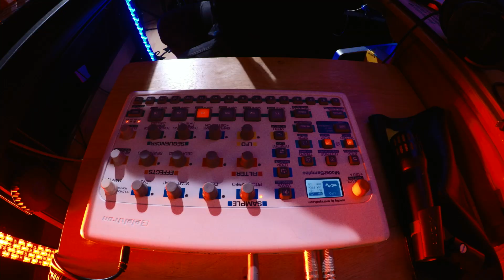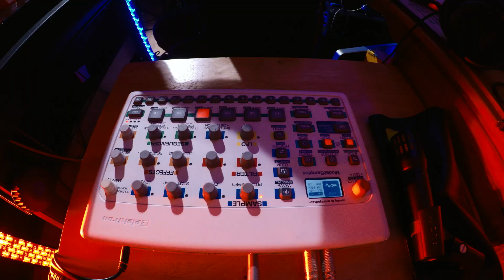Hidden Treasure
Improvised DAWless Live-Looping Jam with influences of Jazz, Trippy Hip-Hop, Downtempo & Electronic Music.

Instruments:
-Elektron Model: Samples (Drums/Samples)
-Roland Boss RC 600 Looper (Loops/Playback)
-Yamaha TRBX174 (Bass Guitar)
-Moog Grandmother (Monophonic Synthesizer)
-Dave Smith Instruments Prophet Rev2 (Polyphonic Synthesizer)
-Korg SV-1 (Rhodes/Piano)
-Gibson SG Supreme Custom (Electric Guitar)
-Shure Beta 58A (Dynamic Vocal Microphone)
-Audio Technika 'Telemike' ATR55 (Shotgun Condenser Microphone)

FX:
-Roland Boss DS-1 Distortion Pedal
-Roland Boss PW-10 V-Wah Expression Pedal
-Electroharmonix Bass Metamorphosis (Distortion/Compression)
-DBX 266XL Compressor/Gate 1U Rack Unit x2